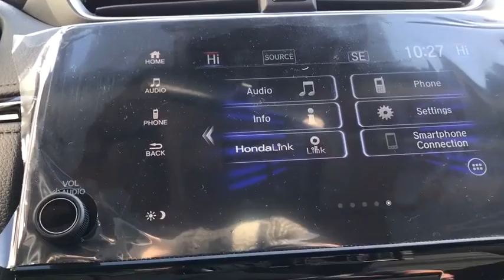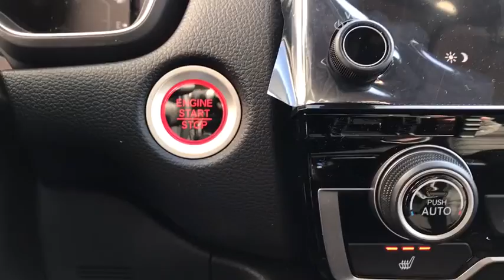2020 Honda CR-V Elgin, Schaumburg, Barlett, Barrington, Hoffman Estate, IL E7000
Modern Steel Metallic New 2020 Honda CR-V available in Elgin, Illinois at McGrath Honda Elgin. Servicing the Schaumburg, Barlett, Barrington, Hoffman Estate, IL area.

2020 Randall Rd.

Lip Spoiler,Compact Spare Tire Mounted Inside Under Cargo,Body-Colored Front Bumper w/Black Rub Strip/Fascia Accent and Metal-Look Bumper Insert,Liftgate Rear Cargo Access,Express Open/Close Sliding And Tilting Glass 1st Row Sunroof w/Sunshade,Tires: 235/60R18 103H All-Season,Fully Automatic Projector Beam Halogen Daytime Running Auto High-Beam Headlamps w/Delay-Off,Black Bodyside Cladding and Black Wheel Well Trim,Body-Colored Power Heated Side Mirrors w/Convex Spotter Manual Folding and Turn Signal Indicator,Fixed Rear Window w/Fixed Interval Wiper Heated Wiper Park and Defroster,Grille w/Chrome Bar,Deep Tinted Glass,Chrome Side Windows Trim and Black Front Windshield Trim,Front Fog Lamps,LED Brakelights,Speed Sensitive Variable Intermittent Wipers,Tailgate/Rear Door Lock Included w/Power Door Locks,Wheels: 18 Alloy,Body-Colored Door Handles,Fully Galvanized Steel Panels,Steel Spare Wheel,Clearcoat Paint,Black Rear Bumper w/Metal-Look Bumper Insert,Radio w/Seek-Scan Clock and Steering Wheel Controls,Outside Temp Gauge,1 Seatback Storage Pocket,Manual Tilt/Telescoping Steering Column,Locking Glove Box,Manual Adjustable Front Head Restraints and Manual Adjustable Rear Head Restraints,Seats w/Cloth Back Material,Engine Immobilizer,4-Way Passenger Seat -inc: Manual Recline and Fore/Aft Movement,Valet Function,60-40 Folding Split-Bench Front Facing Manual Reclining Fold Forward Seatback Rear Seat,Full Floor Console w/Covered Storage Mini Overhead Console w/Storage and Conversation Mirror,HVAC -inc: Underseat Ducts and Console Ducts,Remote Keyless Entry w/Integrated Key Transmitter Illuminated Entry Illuminated Ignition Switch and Panic Button,Perimeter Alarm,Air Filtration,FOB Controls -inc: Remote Engine Start,Power Rear Windows and Fixed 3rd Row Windows,Integrated Roof Antenna,Day-Night Rearview Mirror,Driver Seat,Gauges -inc: Speedometer Odometer Engine Coolant Temp Tachometer Trip Odometer and Trip Computer,Cruise Control w/Steering Wheel Controls,Cargo Area Concealed Storage,Cloth Door Trim Insert,Systems Monitor,Dual Zone Front Automatic Air Conditioning,Remote Releases -Inc: Mechanical Fuel,Driver Foot Rest,Driver / Passenger And Rear Door Bins,Full Cloth Headliner,Heated Front Bucket Seats -inc: driver's seat w/12-way power adjustment including 4-way power lumbar support,Front Map Lights,Radio: 180-Watt AM/FM/HD/SiriusXM Audio System -inc: 6 speakers 7 display w/high-resolution electrostatic touch-screen customizable feature settings compass Bluetooth streaming audio and HandsFreeLink Pandora compatibility Radio Data System (RDS) Speed-sensitive Volume Control (SVC) 1.0-amp USB audio interface w/1 port in center console 1.5 USB smartphone/audio interface w/port in front console 12-volt power outlet in center console HondaLink Apple CarPlay integration Android Auto integration SMS text message function and 2 charging 2.5-amp USB ports in 2nd-row SiriusXM services require a subscription after any trial period If you decide to continue your SiriusXM service at the end of your trial subscription the plan you choose will automatically renew and bill at then-current rates until you call SiriusXM at 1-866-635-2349 to cancel See our customer agreement for complete terms Fees and programming subject to change XM satellite service is available only to those at least 18 years and older in the 48 contiguous United States and D.C,Full Carpet Floor Covering -inc: Carpet Front And Rear Floor Mats,Interior Trim -inc: Simulated Wood Instrument Panel Insert Simulated Wood Door Panel Insert Metal-Look Console Insert and Chrome/Metal-Look Interior Accents,2 LCD Monitors In The Front,Distance Pacing w/Traffic Stop-Go,Rear Cupholder,Carpet Floor Trim,Cargo Space Lights,Cloth Seat Trim,Fade-To-Off Interior Lighting,Audio Theft Deterrent,Trip Computer,Roll-Up Cargo Cover,Proximity Key For Doors And Push Button Start,Front Cupholder,Sliding Front Center Armrest and Rear Center Armrest,Urethane Gear Shift Knob,Digital Display,Delayed Accessory Power,Power 1st Row Windows w/Driver And Passenger 1-Touch Up/Down,Power Door Locks w/Autolock Feature,Driver And Passenger Visor Vanity Mirrors w/Driver And Passenger Illumination,Quasi-Dual Stainless Steel Exhaust,4-Wheel Disc Brakes w/4-Wheel ABS Front Vented Discs Brake Assist Hill Hold Control and Electric Parking Brake,Electric Power-Assist Speed-Sensing Steering,Front And Rear Anti-Roll Bars,Permanent Locki